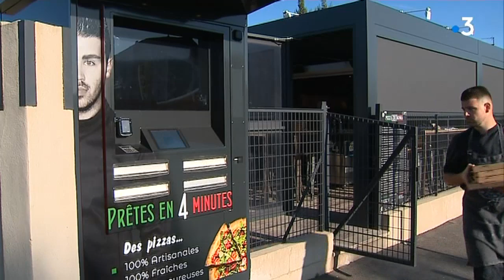Bouillargues : Anthony, champion du monde de pizza, s'entraîne pour décrocher un nouveau titre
Anthony Roux, célèbre pizzaïolo de Bouillargues, est un Gardois très titré. Champion de France puis champion du monde de pizza classique, il veut repartir au combat en 2020, pour conquérir une nouvelle couronne, en duo avec un ami cuisinier, ce sera en avril à Parme.
De plus, il vient d'installer un distributeur automatique de pizzas.